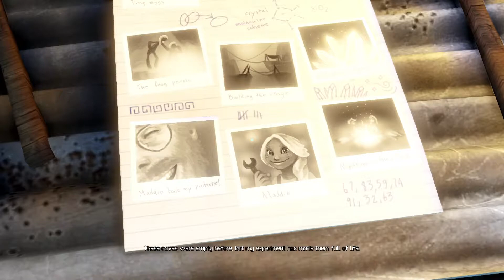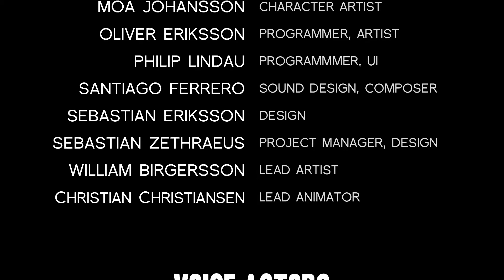No Winter Lasts Forever Story About My Uncle】EP2 FINALE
ヾ(ｏ･ω･)ﾉ  EXPAND!!

Saying goodbye to sweet Maddie and go on solo into the deep icy cold mountain caves..

UNCLE!!!